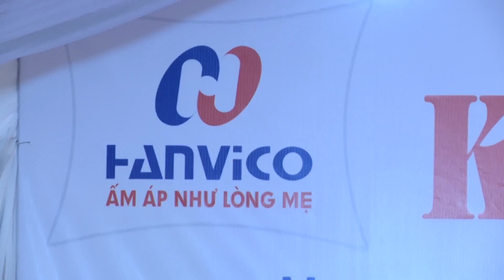Chăn, ga, gối, đệm Huy Hà Hanvico Phủ Lý - Hà Nam (P2)